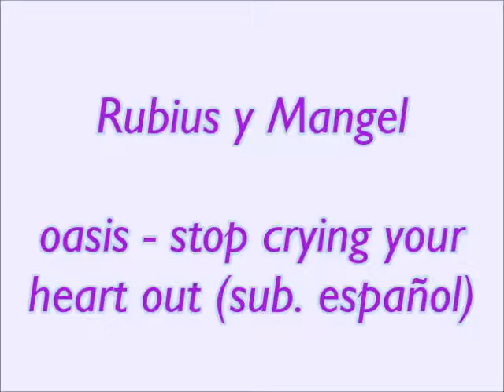Rubelangel (Oasis Stop Crying Your Heart Out sub. español)